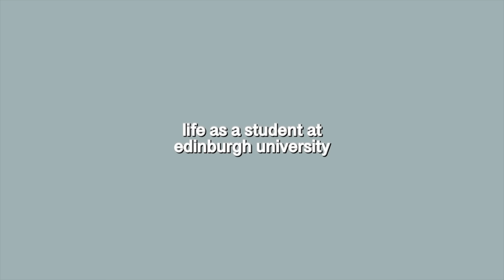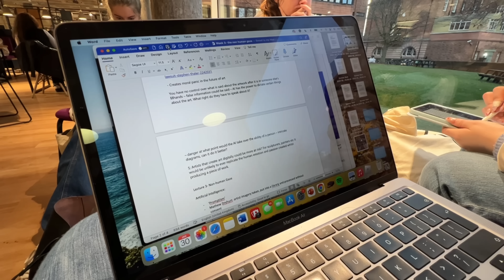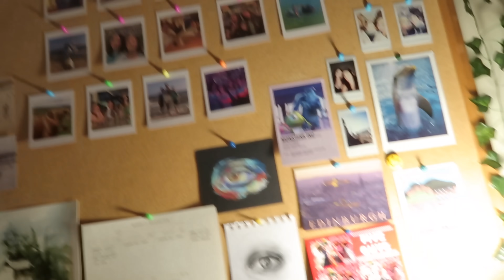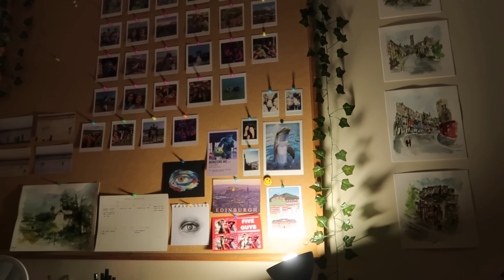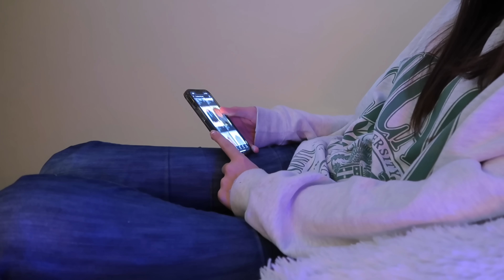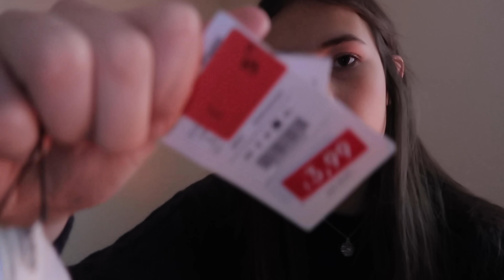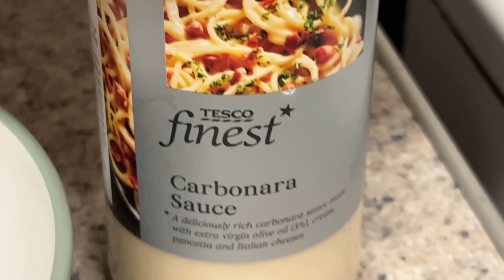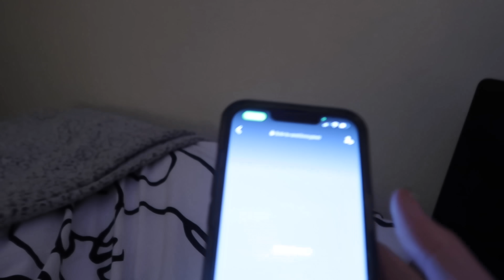life as a student at edinburgh university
life as a student at Edinburgh university| productive + relaxing days

frequently asked questions:
what year are you in? first year of university